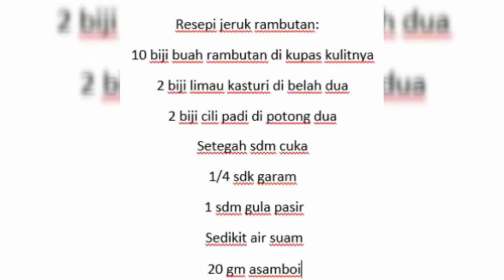Cara Petik Buah Rambutan & Cara Buat Jeruk Rambutan by Aqil Siri 4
Pokok rambutan umur 4tahun baru belajar berbuah... bolehlah buat rasa2.